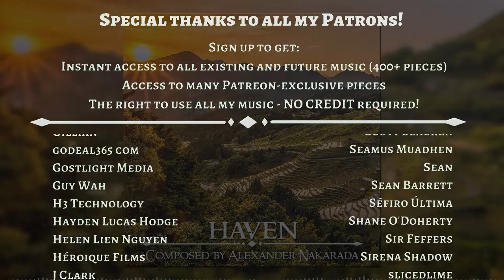Haven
The world is full of chaos, once you go out of the haven. But the haven is safe!

0:00 Intro
0:34 Chorus-kinda-thing
0:50 Percussions added
1:07 Main part with percussion this time
1:41 Chorus part thing again
2:13 Outro